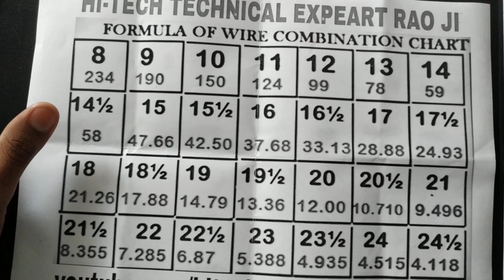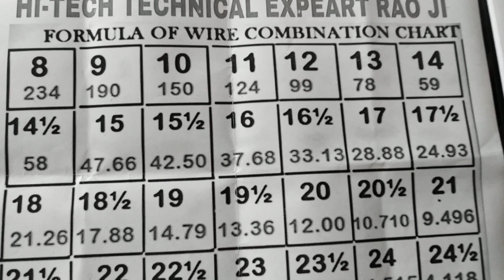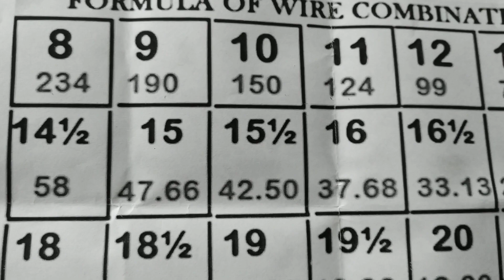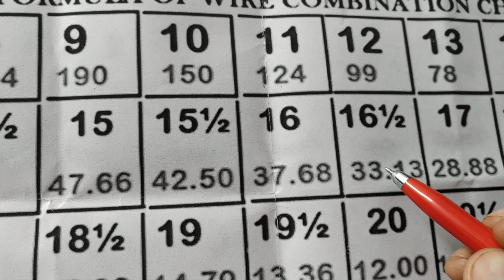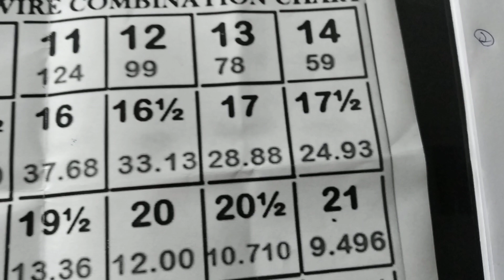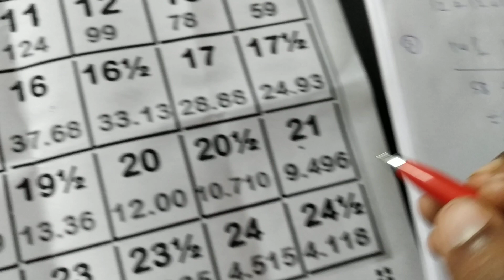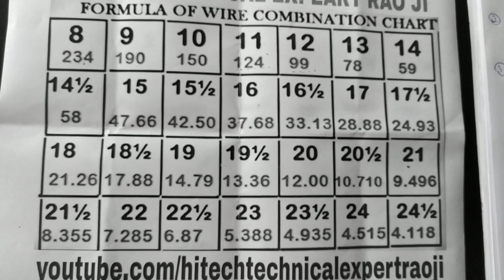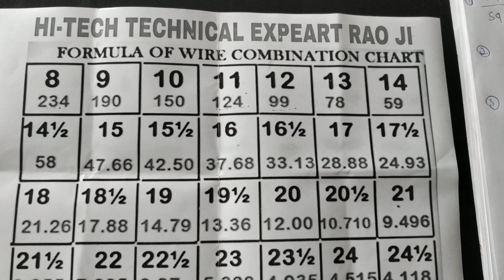डबल या ट्रिपल तार को सिंगल करने का फार्मूला ( formula of wire combination)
swg wire gauge mixing combination formula

 auto rickshaw 12 slot motor fiting part -5-

 auto rickshaw 12 slot motor winding deta part -7-

CRI 7.5 HP submersible motor fitting part-4- लिंक-https:7vvlnTOao

24 slots 1.5 inch stator cooler motor full rewinding in Hindi part-1(1.5 इंच के कूलर को बांधना सीखें

24 स्लॉट High speed cooler motor rewinding in Hindi part-1(हाई स्पीड कुलर मोटर वाइंडिंग हिंदी में) पार्ट-1-

5 blade farata fan full rewarding in Hindi part-1( 5 पंखड़ी वाले फर्राटा फैन बांधना सीखें पार्ट-1)

0- Small ceiling fan winding by hand in hindi(हाथों से रिवाइंड करें सीलिंग फैन को अपने घर पर) part- 1